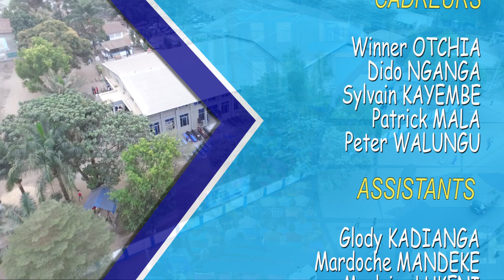Celui qui a commencé en vous cette bonne œuvre la rendra parfaite/Pasteur Israël N'sembe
Textes de base : Philippiens 1:3-11; 1 Corinthiens 15 :10,11,57-58

Autres textes : Actes 16:10-40; 1Thes.1:8-10; Éphésiens 1 :13-14; Jean 3:3-5; Colossiens 1:25:27; Galates 4:17-19 ; 2Timothée 4:6-8

L’œuvre du Seigneur ne commence pas comme un club ou une mutuelle des amis. Et Dieu ne commence pas une œuvre sans l'achever. De même l’Éternel n' achève pas ce qu'il n'a pas commencé .

Comment alors Dieu commence-t-il une œuvre en nous ?
C'est par l'annonce de l’Évangile de Christ qui transforme positivement notre caractère en nous détournant du monde et en nous tournant vers Dieu par la foi en Jésus-Christ pour servir le Dieu Vivant.

C'est de cette façon que l'Église de Philippes avait commencé dans la maison d'une femme d'affaires nommée Lydie (Actes 16:12-15). L'annonce de la parole de Dieu avait également touché la vie du geôlier qui veillait sur Paul et Silas. (Actes 16:23-33). Aujourd'hui, la Bonne Nouvelle du Royaume transforme encore la vie de ceux qui l' écoutent et fondent leur foi en Christ. C'est ainsi qu'ils deviennent le témoignage vivant partout où ils se trouvent.

En somme l'annonce de l’Évangile de Christ est fait dans le but de "présenter à Dieu tout homme devenu parfait en Christ"(Colossiens 1 : 28)
Le Centre Évangélique L’Arche de l’Alliance est situé sur la Route Petro- Congo n° 2294, commune de Masina, Ville de Kinshasa, République Démocratique du Congo.
C’est une église qui a vu le jour le 1er mai 1988 par le ministère parmi les enfants (120 enfants et 4 adultes). Elle est dirigée par le Pasteur Israël N’Sembe Loyela qui, par la grâce de Dieu, est le Pasteur second à la suite du GRAND PASTEUR JESUS-CHRIST.Le Centre Évangélique Arche de l’Alliance n’est pas un Ministère indépendant mais il est une église autonome, faisant partie d’une grande Communauté des Assemblées de Dieu, qui est une fraternité dans plus ou moins 150 pays au monde.Sur le plan national, l’église l’Arche de l’Alliance fait partie de la 37èCommunauté des Assemblées de Dieu du Congo (CADC) qui est compté sur toute l’étendue de la République Démocratique du Congo.